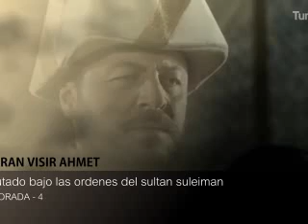Las muertes en la serie de televisión Turca el Sultán.(1)